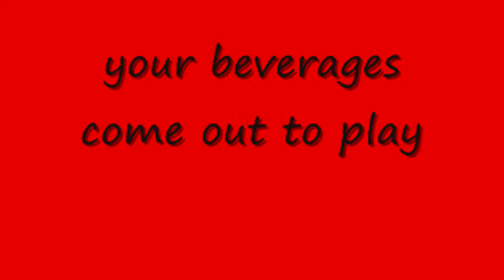what your beverages do when your not home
its a bit wonky but the nxt one will b  better